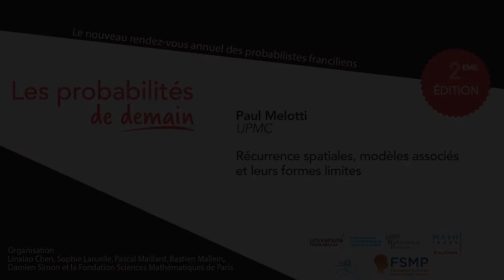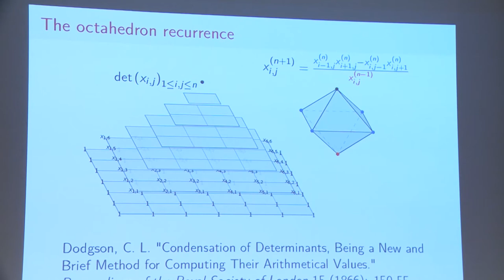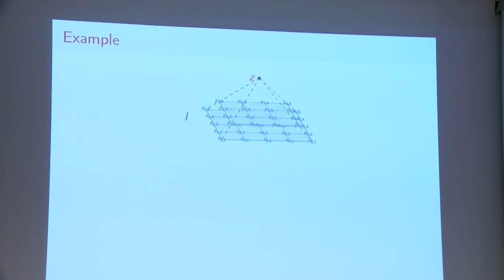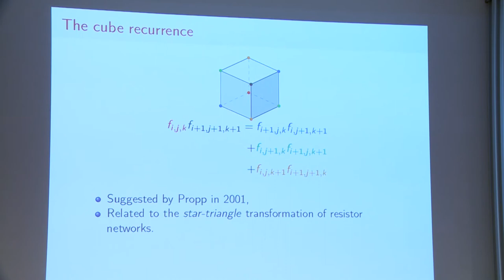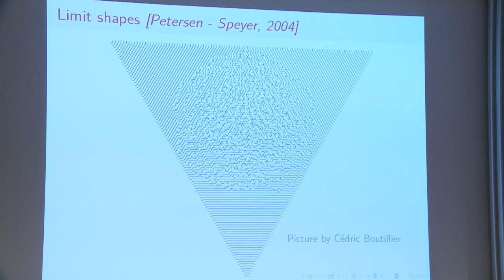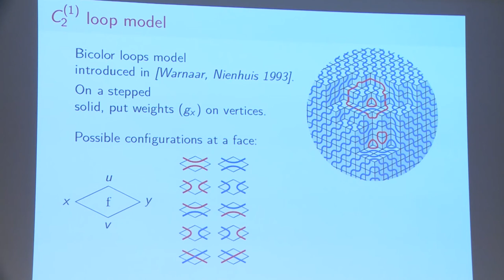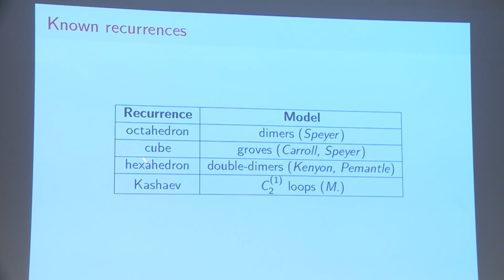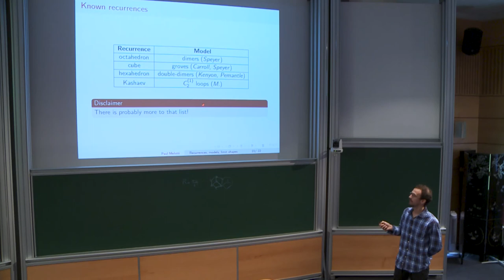Paul Melotti - Récurrence spatiales, modèles associés et leurs formes limites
Certaines relations polynomiales, telles que les relations vérifiées par les mineurs d'une matrice, peuvent être interprétées comme des relations de récurrence sur Z^3. Dans certains cas, les solutions de ces récurrences présentent une propriété inattendue : ce sont des polynômes de Laurent en les conditions initiales. Peut-on donner une interprétation combinatoire de ce fait ? On verra que lorsqu'un objet combinatoire caché derrière ces relations est identifié, il présente des phénomènes de formes limites qui peuvent être calculées explicitement, le plus connu étant le "cercle arctique" des pavages du diamant aztèque. On parlera des récurrences dites de l'octaèdre, du cube, et d'une récurrence due à Kashaev.

Organisateurs : Linxiao Chen, Sophie Laruelle, Pascal Maillard, Bastien Mallein, Damien Simon et la Fondation Sciences Mathématiques de Paris
Soutiens : LabEx Mathématiques Hadamard et École Doctorale Mathématiques Hadamard.